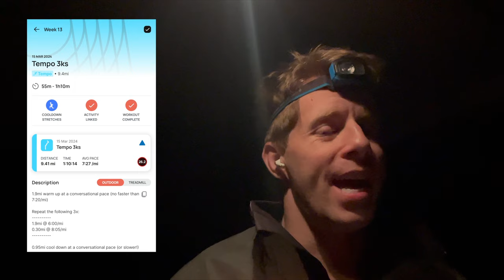11TH WEEK OF PARIS MARATHON PREP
🏃‍♂️ Welcome back to my journey towards the Paris Marathon! In this video, join me for an in-depth look into the challenges, victories, and insights gained during the crucial 11th week of my marathon preparation. 🇫🇷

🗣️ As always, I love hearing from the running community! Share your thoughts, training tips, or any questions you have in the comments below. Let's inspire and support each other on this marathon journey!

Lace up those running shoes, and let's conquer those miles together! 🏁